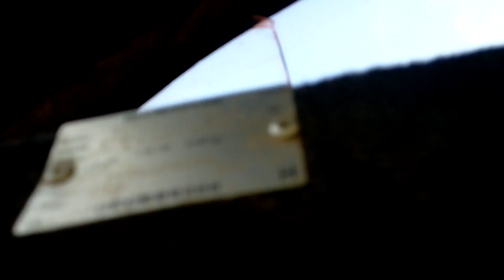jino 300 chassis and engine number location